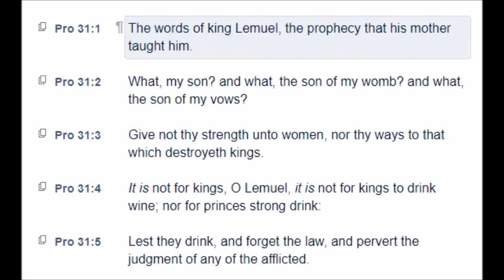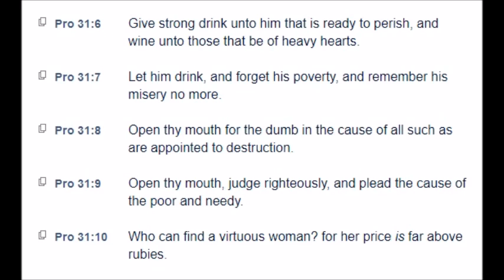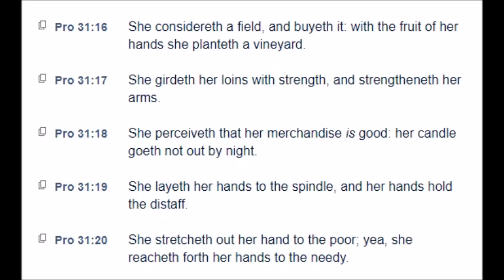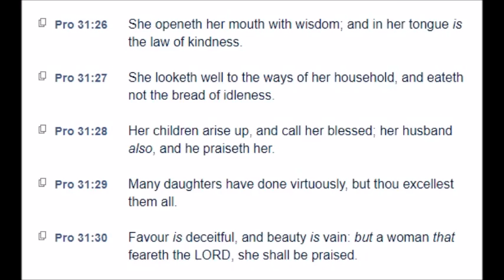Proverbs: Chapter 31 (KJV)